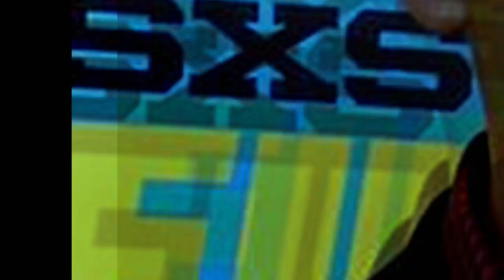Pee wee herman paul reubens last funeral video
paul reubens passed away| paul reubens pee wee herman death |pee wee herman passed away|paul reubens

best moments
entrepreneur
best comedians
william e mceuen
best of late night
bof office numbers